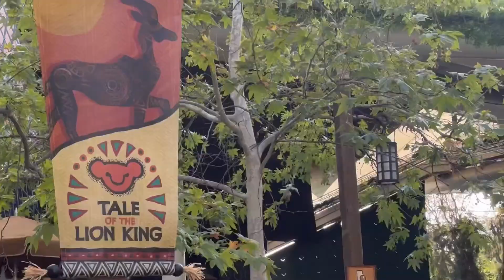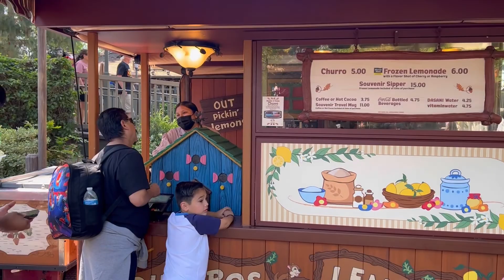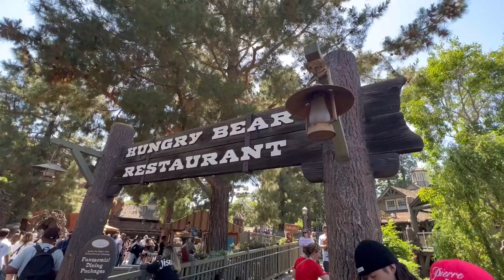EL MUSICAL del REY LEÓN en Disney California.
El Musical de la historia del Rey León, esta llena de valores que muestran en esta obra musical, el mensaje de Amistad, de Empatía entre otros mas que pudimos apreciar en esta puesta en escena magistralmente bien hecha, con coreografias estupendas y con unas voces en vivo que te ponen los pelos de punta.
no se pierdan esta historia del Rey León si andan por Disneyland.